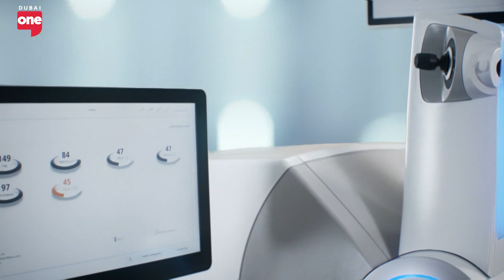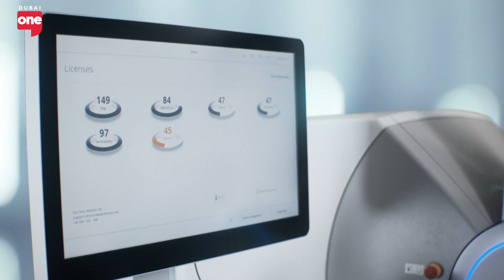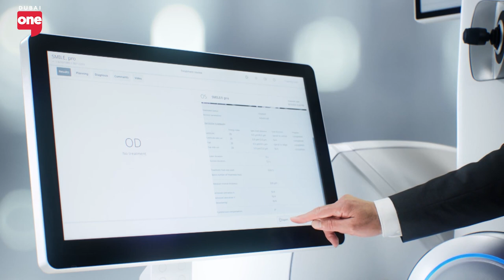Understanding the science of eye care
Dr. Sandip Mitra, Head of Ophthalmology at Al Zahra Hospital on laser eye surgery, microsurgery lasik that uses robots and its evolution